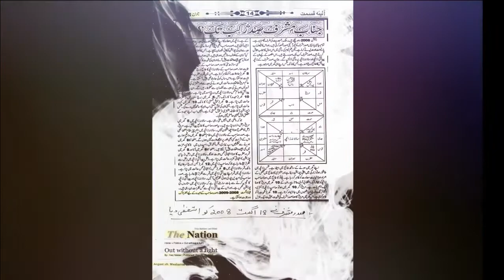CAPRICORN April 2022 Horoscope CAPRICORN April Monthly Horoscopes 2022 In Urdu dr mazhar waris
Dr.mazhar waris is famous Astrologer in Pakistan. He has 17 years of experience in Astrology, Numerology and Ramal. He is known for his political predictions which came true. He predicted General Pervaiz Mushraf Down Fall, Nawaz Sharif Down Fall and Imran Khan became Primisnister of Pakistan. He is Astrologer who predicted that Imran Khan is became priminister of Pakistan Although every astrologer of Pakistan predicted that Imran khan not became Priminister of Pakistan. He also predicted that co-relation Government of Pakistan Therek e insaf and also forms Co-Relation Government in Punjab. He also wrote many Articles and appear in TV Channels. He also write column in Daily Dunya Newspaper “your daily Horoscope”. He received a Benazir Bhutto Shaheed Award for his devotion to Astrology and Psychology. He is also author of one Book name as “Dengue is Curable”. His credible work is work on Amitab bachan Horoscope which is corrected by him and Amitab bachan Kundli which is wrong.